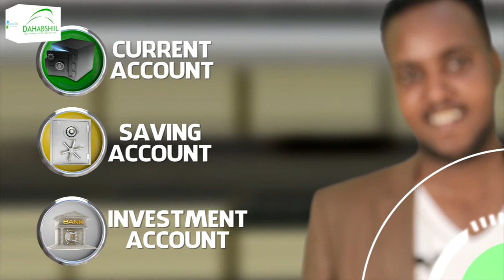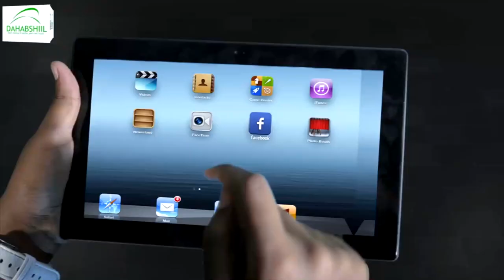Gudida xuquuqda aadanaha Itoobiya ayaa sheegtay in 210 qof lagu dilay Itoobiya.